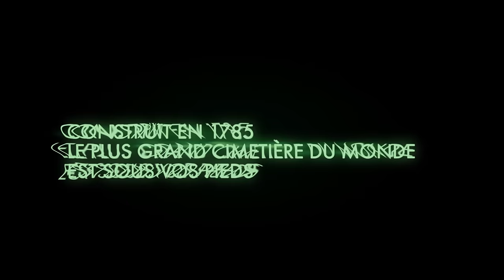Catacombes / Bande-annonce VF [Au cinéma le 20 août]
Découvrez la bande-annonce de Catacombes, le 20 août au cinéma !

Sur des kilomètres, un réseau complexe et inextricable de catacombes émaille le sous -sol de Paris: La dernière demeure d'innombrables âmes.
Lorsqu'une équipe d'explorateurs s'aventure au cœur de ce labyrinthe d'ossements, ils percent avec effroi le secret de la véritable fonction de cette cité des morts.

AS ABOVE, SO BELOW est un voyage au cœur de la folie et de la terreur, qui extirpe des tréfonds de l'âme humaine les démons les plus intimes afin qu'ils reviennent nous hanter.

Sur un scénario de John Erick Dowdle et Drew Dowdle (EN QUARANTAINE, 2008 ; DEVIL, 2010), réalisé par John Erick Dowdle, ce thriller psychologique est produit par Thomas Tull, Jon Jashni, Drew Dowdle et Patrick Aiello.